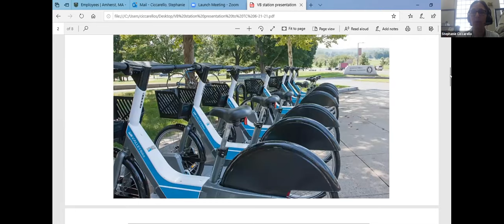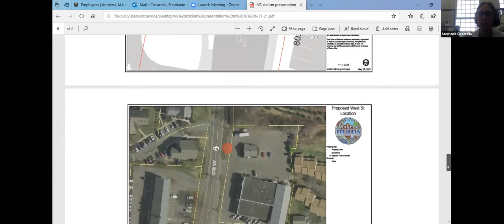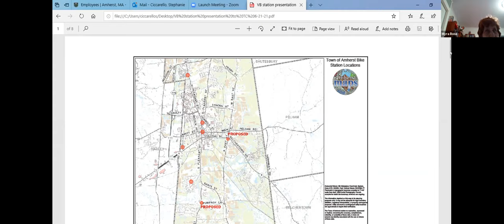Disability Access Advisory Committee June 14, 2021